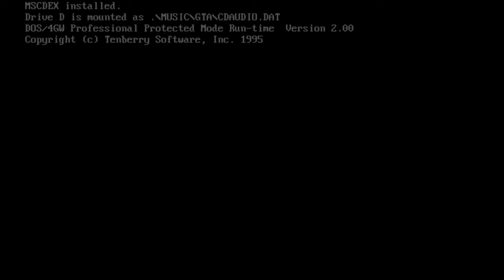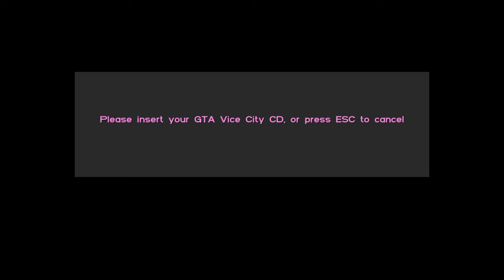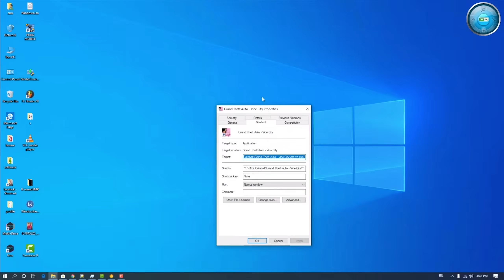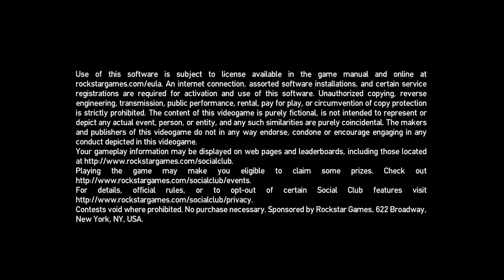Az ÖSSZES GTAVAL játszottam EGY videóban!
💰Ha támogatnál💰

Ha tetszett a videó ne felejts el feliratkozni,és likeolni a videót. A feliratkozás gomb mellett nyomd be a harangot,így nem maradsz le semmiről!🔔

Ebben a videóban az összes GTA játékkal játszottam egészen a gta 1 -től a Gta 5 ig.